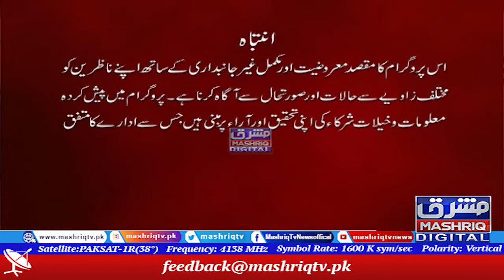Staso Ghag | Part 2 | 7th-September-2021 | Mashriq TV